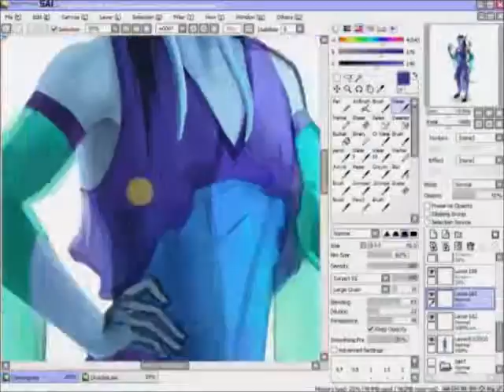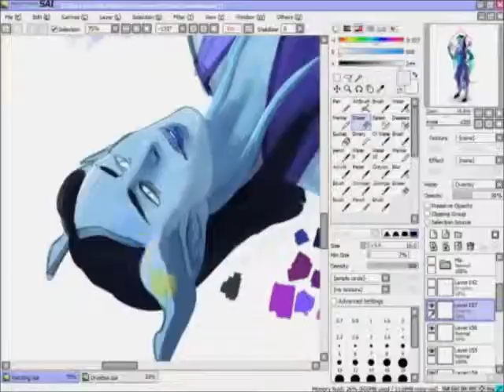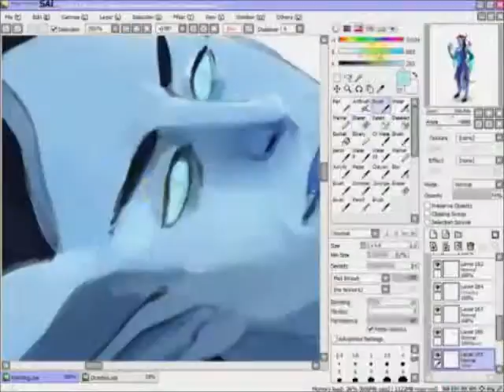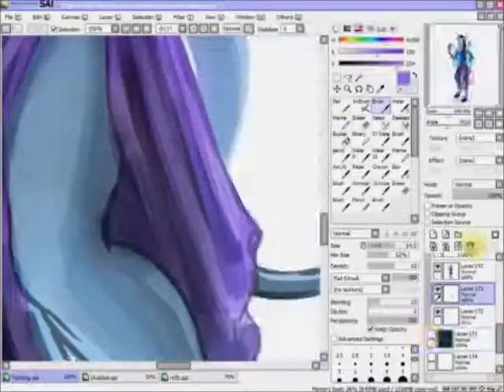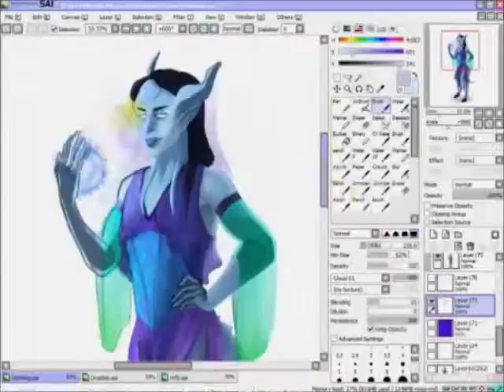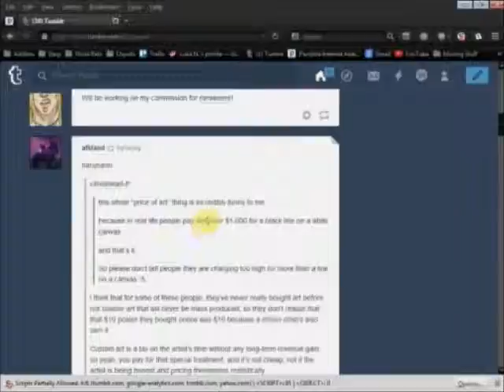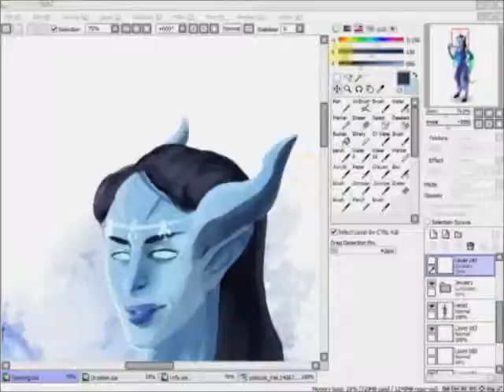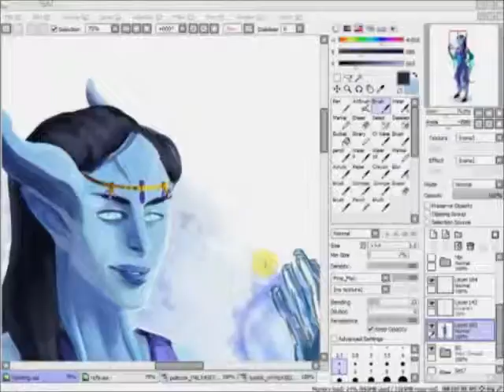August 2nd, 2015 - Mosur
Old piece, updating thumbnail. I lost the video file, so I can't update the quality. :C Sorry.